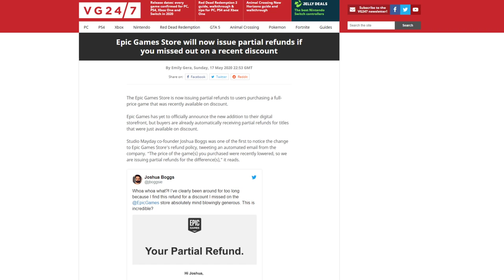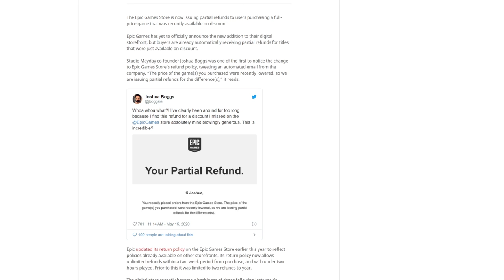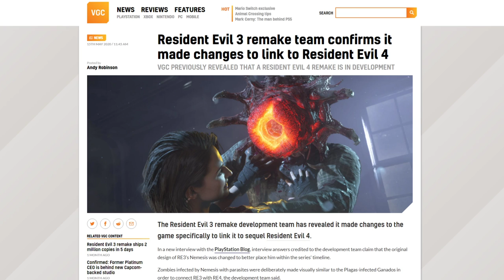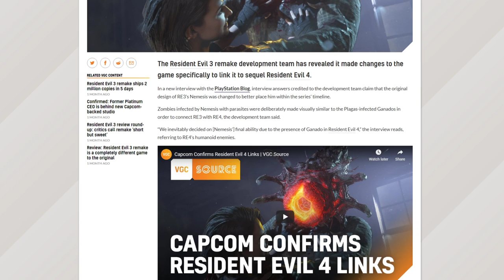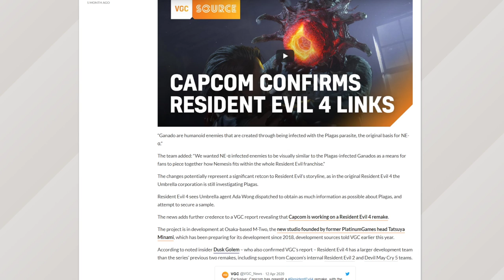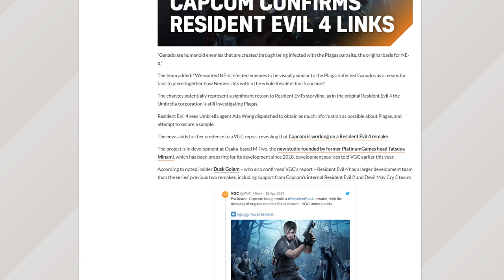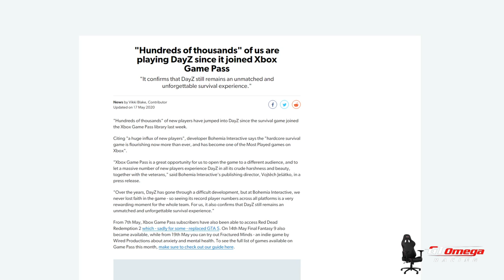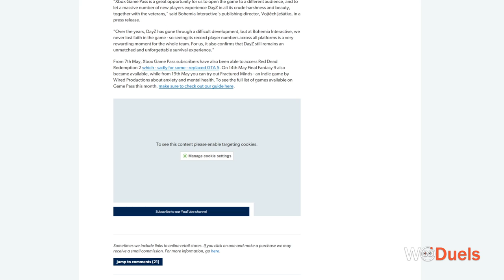Epic Games Store Is Now Issuing Refunds?! | The Scoop 🍦 #147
Today&#39;s topics include:

Title: Resident Evil 3 remake team confirms it made changes to link to Resident Evil 4

Title: Rockstar Launcher and Social Club experiencing issues ‘due to extremely high player volumes’

Title: Epic Games Store will now issue partial refunds if you missed out on a recent discount

Author: Emily Gera

Title: Metal Gear Solid veteran Ken-Ichiro Imaizumi joins Tencent a year after leaving Kojima Productions

Author: Emily Gera

Title: &#34;Hundreds of thousands&#34; of us are playing DayZ since it joined Xbox Game Pass

Author: Vikki Blake